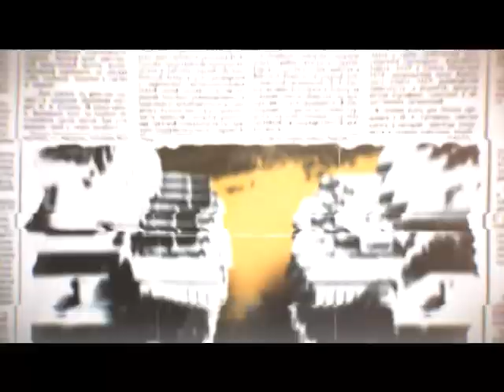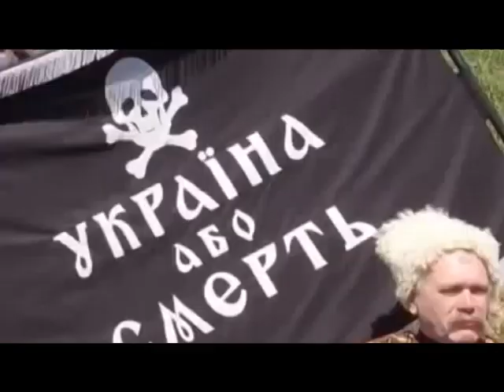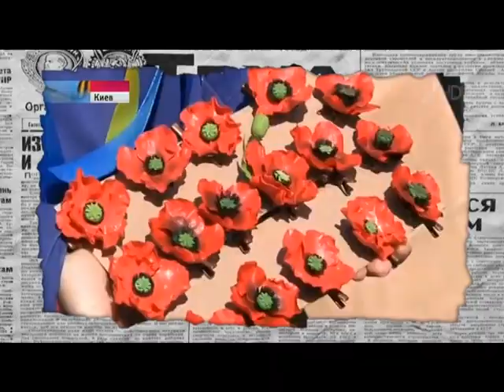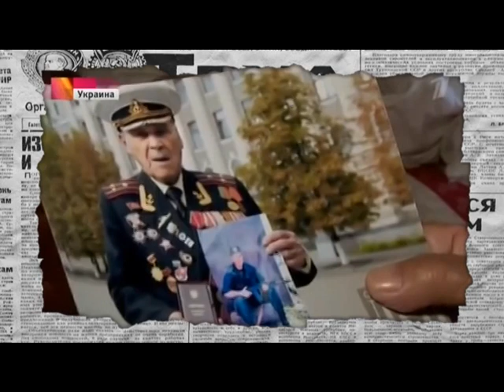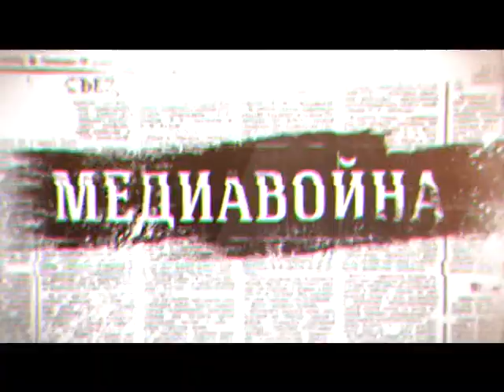День Победы глазами российских телеканалов - Антизомби, 22.05